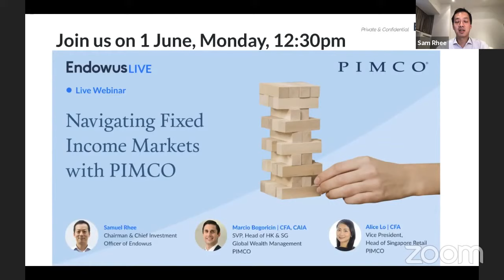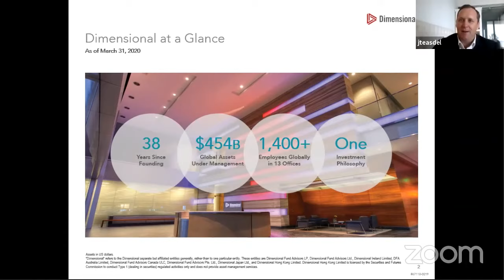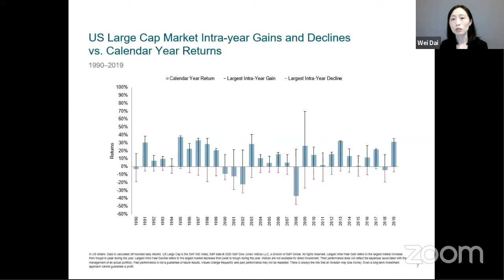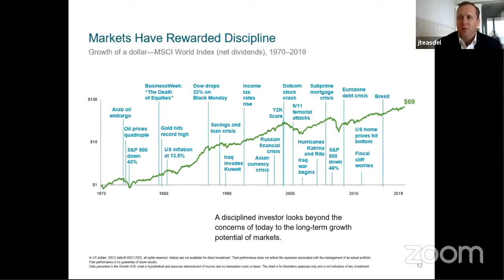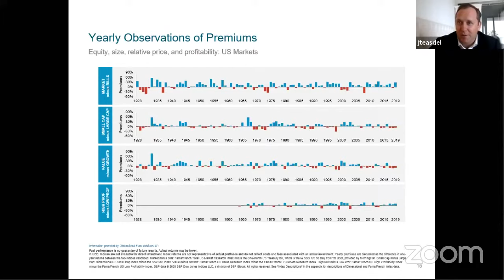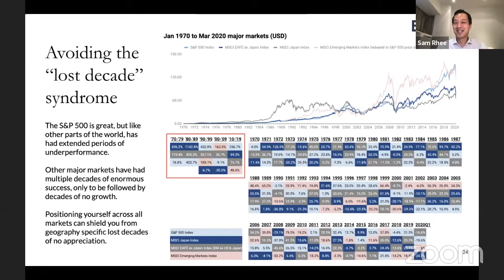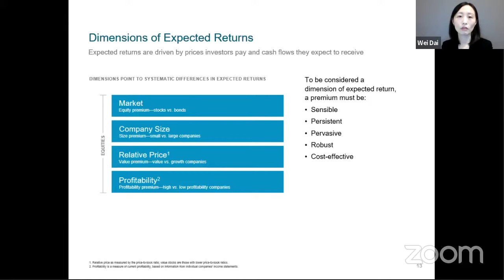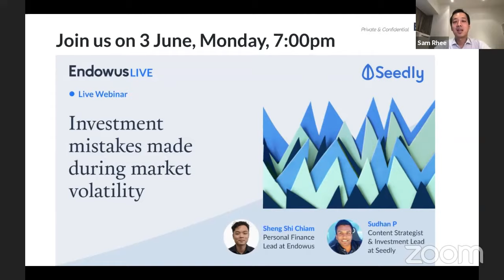Systematic Investing - with Dimensional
Join Endowus and Dimensional Fund Advisors for an in-depth understanding of Dimensional’s investment philosophy and systematic approach to investing.

00:00 Intro
2:00 Introduction to Endowus
5:09 Introduction to new Cash/SRS Portfolio
8:37 Intro to Dimensional
11:00 Introduction to Dimensional Market Volatility and dangers of reacting to the market
36:46 Diversification and Disciplined
40:20 Dimensions of expected returns
48:28 Harvesting equity risk premiums and Harvesting fixed Income risk premiums
57:50 QnA